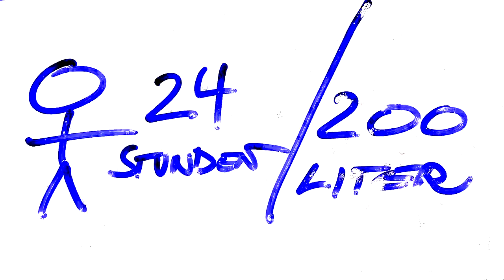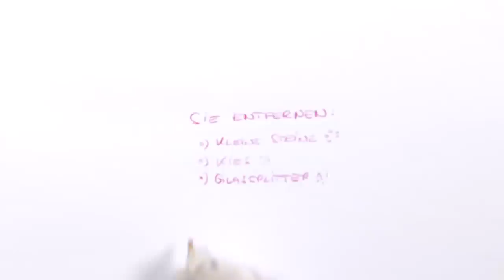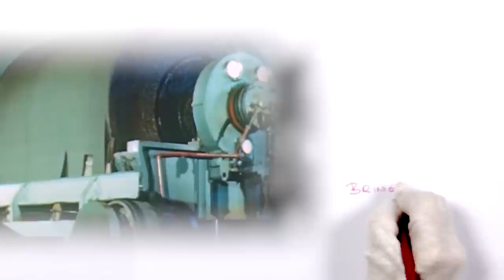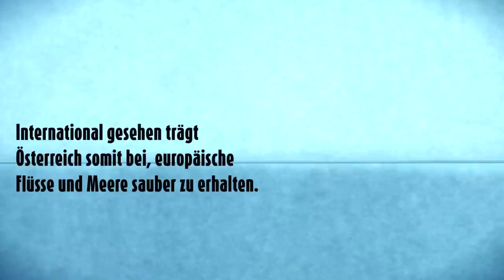Abwasser - wissensflut.tv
Wissen zum Ansehen.

Wissensflut.tv ist das neue Wissenswebvideoformat von Generation Blue. In mehreren Folgen werden verschiedene Themen rund um das Thema Wasser aufbereitet. Sie sollen einen ersten Einblick in einen speziellen Wissensbereich bieten. Viele weitere Informationen sind dann auch hier auf Generation Blue zu finden. Die erste Folge von Wissensflut.tv erklärt Generation Blue. Ihr wollt mehr erfahren, dann seht einfach selbst.

Im Mittelalter kippte man schmutziges Wasser einfach aus dem offenen Fenster. Heute ist das ganz anders. Wir betätigen die Spülung oder ziehen den Stoppel. So gelangt das gesamte Wasser, das in Haushalten, dem Gewerbe oder der Industrie benutzt wird, in das fast 90.000 km lange öffentliche Kanalnetz. Und schließlich in eine der mehr als 1.800 österreichischen Kläranlagen. Pro Kopf und Tag produzieren wir in Österreich rund 200 Liter Schmutzwasser. Auch dieses Schmutzwasser ist heute anders als noch im Mittelalter. Heutiges Abwasser ist durch den Einsatz von Putz- und Waschmittel stärker belastet als früher. Auch immer mehr Reststoffe gelangen in die Kanalisation. Essensreste, Öle, Hygieneartikel, Farben und Lacke, sowie Zigarettenstummel landen oft im Kanal.  Gehören aber weder in den Abfluss noch in die Toilette.

Derzeit sind fast 94% der österreichischen Bevölkerung an zentrale Kanalsysteme und Kläranlagen angeschlossen. Die Instandhaltung des Kanalsystems ist wichtig um einen Austritt des Abwassers zu verhindern. Würde Abwasser austreten so wären nicht nur die umliegenden Böden, sondern auch das Grundwasser gefährdet. In Österreich kümmern sich daher mehr als 10.000 Menschen um die sichere Ableitung und die anschließende Reinigung des Abwassers.

Die Abwasserreinigung erfolgt in Kläranlagen meist in drei Schritten: mechanisch, biologisch und chemisch.

Schritt 1: Grobe Feststoffe werden mechanisch mittels Rechen aus dem Abwasser entfernt. Im Sandfang und dem darauf folgenden Vorklärbecken sinken durch die Verringerung der Fließgeschwindigkeit mineralische Verunreinigungen zu Boden.  Feine Steine, Kies oder Glassplitter können so bereits entfernt werden. Das sind etwa 30 Prozent aller organischen Stoffe.

Schritt 2: Im Belebungsbecken bauen Bakterien und andere Mikroorganismen organische Abwasserinhaltsstoffe biologisch mit Hilfe von Sauerstoff ab und bilden den sogenannten „Belebtschlamm". Im Nachklärbecken wird das gereinigte Abwasser vom Schlamm getrennt. Die Reinigungsleistung einer Kläranlage mit einer Kombination aus mechanischer und biologischer Reinigung liegt hier bereits bei 90-95%. Den so entstehende Belebtschlamm nutzten die Kläranlagen meist selbst zur Energiegewinnung und entsorgen ihn danach ordnungsgemäß.

Schritt 3: In Kläranlagen werden Nährstoffe chemisch entfernt. Das sind vor allem Stickstoff und Phosphor. Stickstoffverbindungen im Abwasser werden durch Mikroorganismen abgebaut. Phosphor wird durch chemische Verfahren aus dem Abwasser entfernt. Dies verhindert die Nährstoffanreicherung und übermäßiges Algenwachstum.

Das so gereinigte Abwasser wird von der Kläranlage direkt in ein Gewässer eingeleitet. Dank der Abwasserreinigung verfügen mehr als 80 Prozent der Österreichischen Gewässerstrecken über eine gute Wasserqualität. International gesehen trägt Österreich somit bei, die Gewässerqualität von europäischen Flüsse und Meeren sauber zu erhalten.

Weitere Informationen rund um das Thema Wasser gibt es der Wasserwissensplattform des Lebensministeriums.